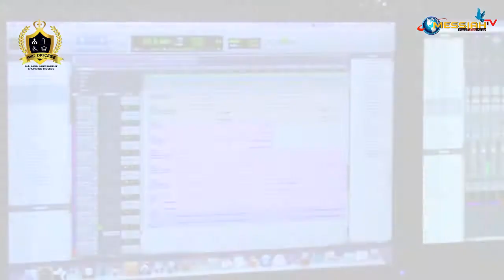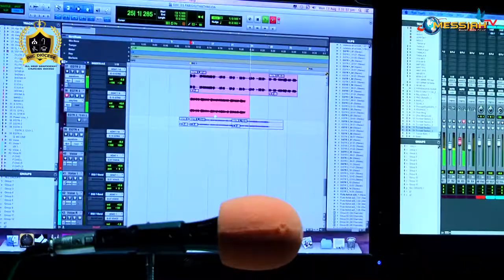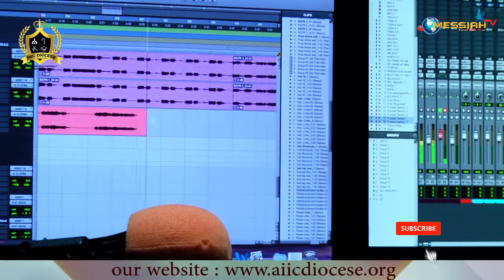Parishuddathama Devuda Telugu Song. Sung and Lyrics By ArchBishop sebastian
Messiah TV Channel is christian channel and Broadcasting in you tube and Internationally .  Giving full In formations  about Indian Man of God and Christian community problems.
                               Messiah you tube channel ( you tube channel )